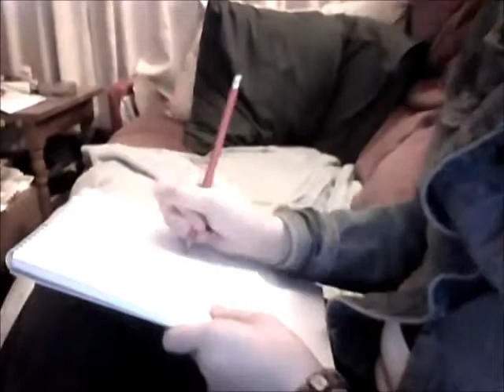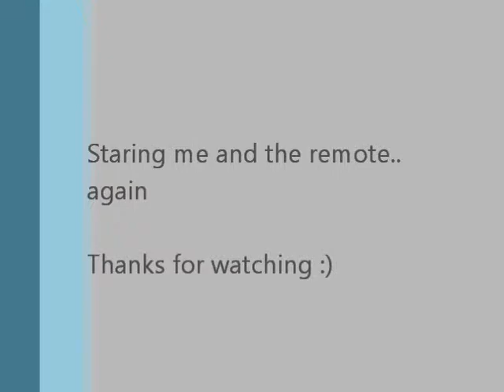Drawing Jumpy Ghostface from Hero108